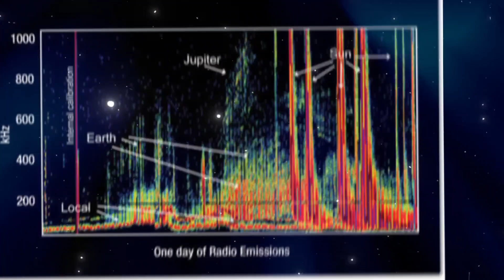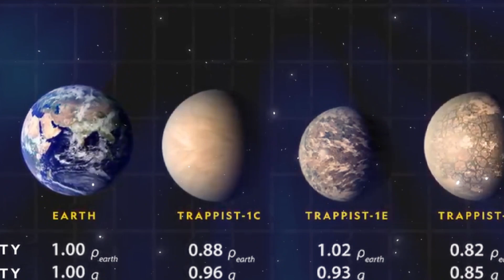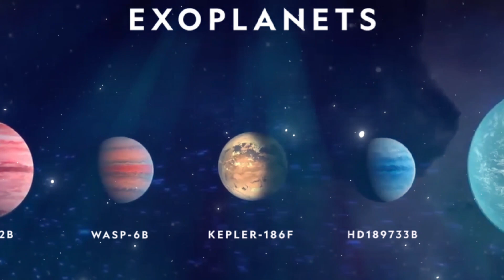Astronomers Find Biggest Water Reservoir Encircling Black Hole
Astronomers Find Biggest Ever Water Reservoir Encircling Black Hole 12 Billion Light Years Away

Universe's Biggest Secret Revealed! Water Whirlpool Found Around Black Hole 12 Billion Light Years Away!

Dive into the cosmos with us as we explore the biggest water reservoir EVER discovered, swirling around a supermassive black hole 12 billion light-years away!

Imagine a cosmic dance of galaxies and black holes, where one particular black hole is so powerful it traps even light. But here's the twist: it's surrounded by a MASSIVE ocean of water vapor, 140 trillion times bigger than all Earth's oceans combined!

This groundbreaking discovery rewrites the rules of the universe:

Time travel through water? This ancient ocean reveals secrets from the universe's early days! 🪐
Black holes & water? Unravel the mystery of this cosmic oasis, a clue to how galaxies formed!
Beyond Earth? Is water more common than we thought? Explore the implications for life outside our planet!